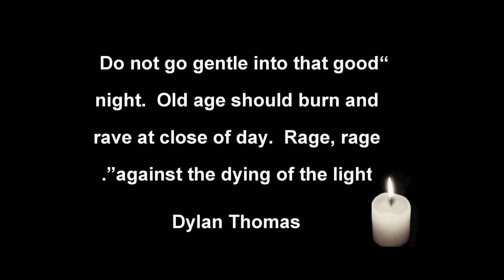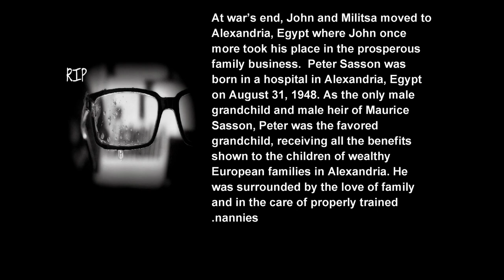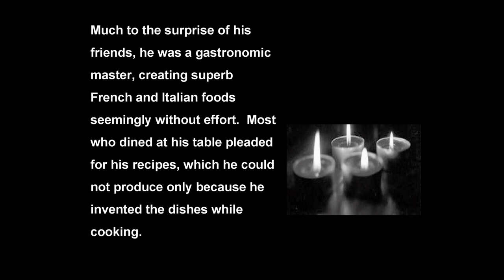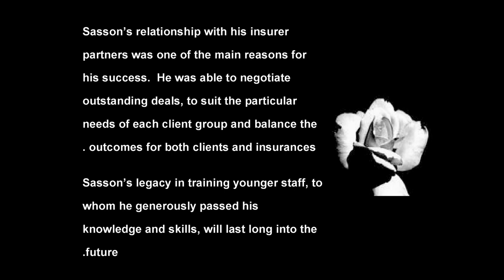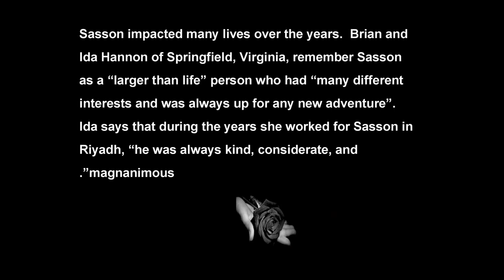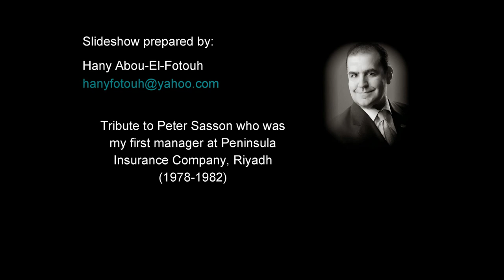Peter Sasson The Great Man (1948 - 2014)......Revised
Peter Sasson, a dynamic and sophisticated international man who was born the last male heir in the Solomon Sasson family of Alexandria, Egypt, has died in Sydney, Australia after an unwavering and gallant battle with cancer.  He was 65.

Peter Sasson's funeral will be held at the Northern Chapel at the Northern Suburbs Crematorium on Friday 14th March 2014 at 10:15 AM.  The Crematorium is at Delhi Rd., North Ryde.
A wake to celebrate Peter Sasson's life will follow the funeral.  Family and friends are invited to come to 97a Elanora Road, Elanora Heights 2101.